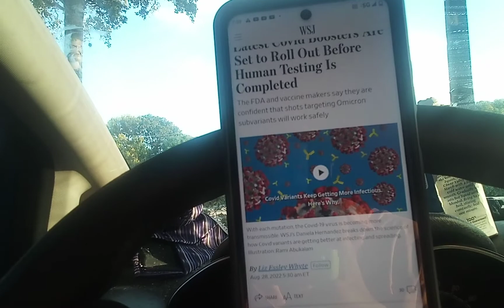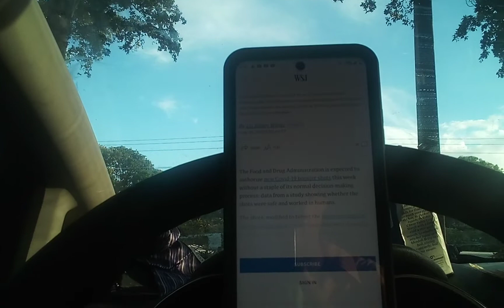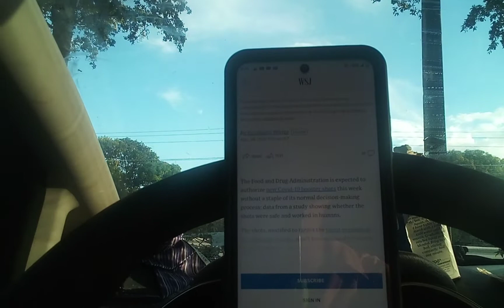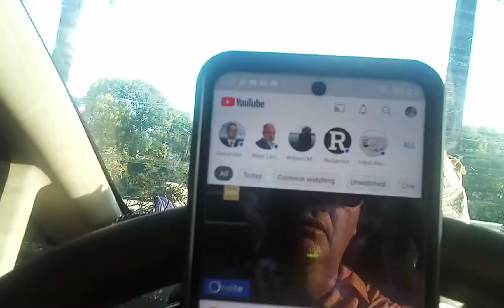WONDERFUL NEWS FOR THE MINDLESS